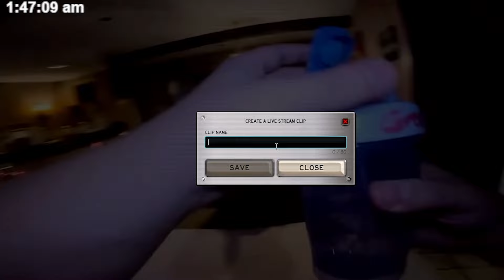Greg Life Simulator Fishtank S2 Day 38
A few bits of when Greg was used as the FPS cam. He partys with the fish and plays beer pong, he throws some debris around the house, and gives Oliver and Trish some archery lessons. Fishtank Live Day 38 Season 2.

Intro / Outro 🎵 - " unknown - Sped Up " by Blksmiith